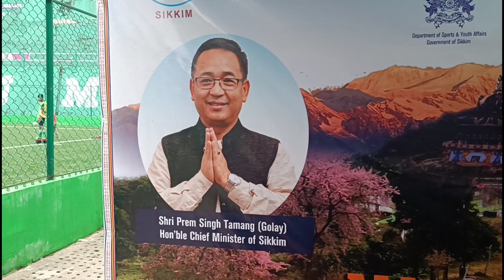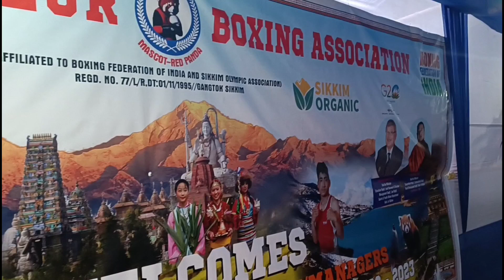Palzor Stadium, Gangtok, Sikkim || UNCLE ROBERT